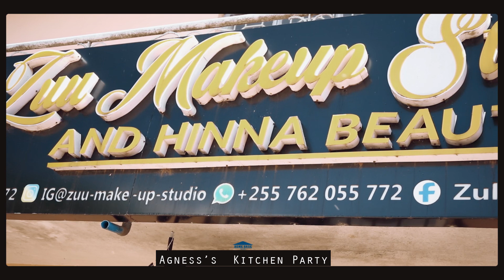AGNESS'S KITCHEN PARTY 2023.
Mjuburo(Kapu la mama) Agnes lilifanyika Jumapili ya trh 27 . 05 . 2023 Lina's bukoba mjini.